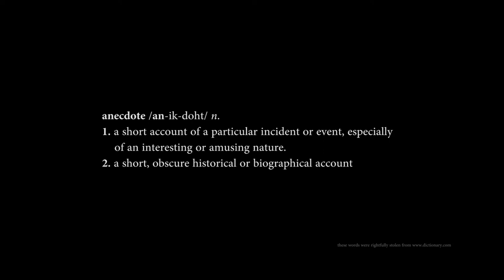"Being Stood Up" (Episode 3) - Getting It Out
How did you cope with being stood up for the first time?

I went home, had a few beers, and vented to my camera.

I then edited that vent session and made it quite entertaining.

I hope you enjoy the video, it is a 100% honest account of a pretty crappy experience. It could be worse, but it still wasn't a fun time. Hopefully, me turning a negative experience into a positive will bring good karma.

Thanks for the watching, I hope you enjoyed it.